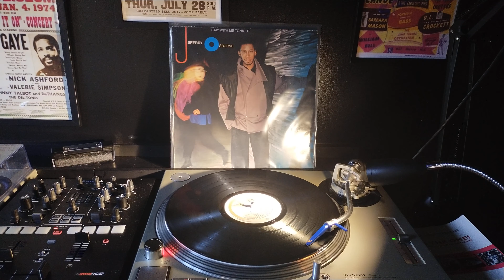Jeffrey Osborne - Other Side Of The Coin (1983)